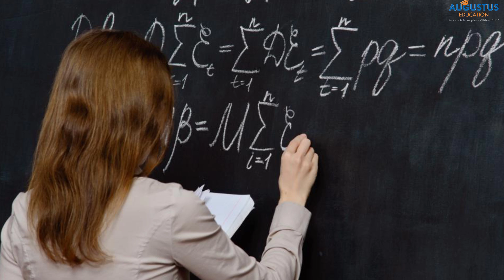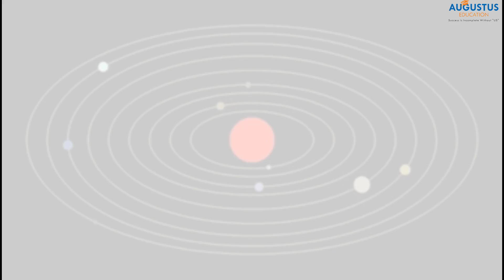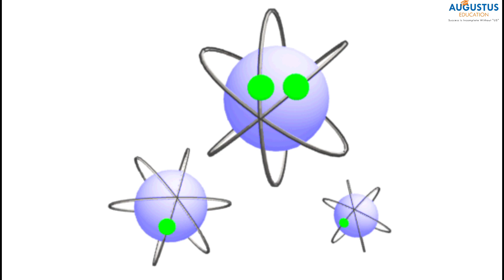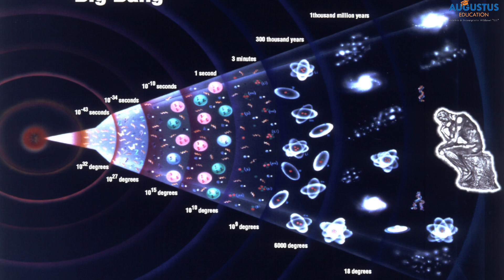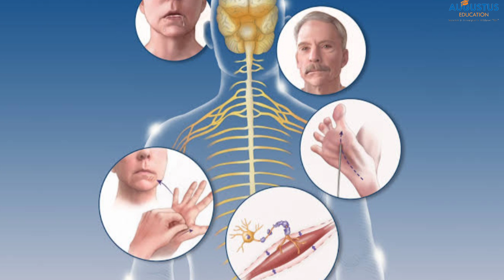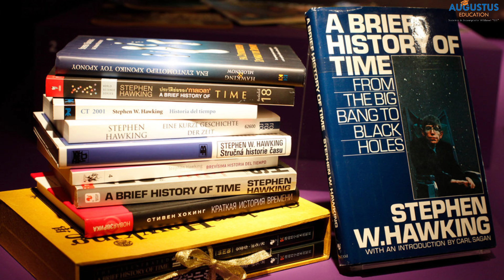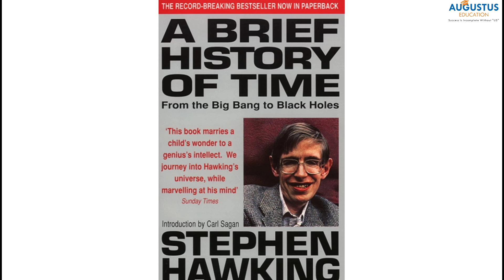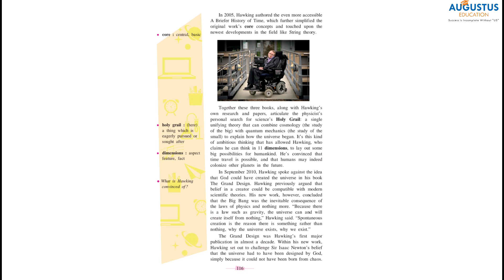stephen hawking|class 10| state board|english unit 3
Stephen hawking

This video lecture is for class 10 state board
Full cartoon animated

Subject:
ENGLISH

Lesson:
Stephen hawking

Video covered by:
Pooja miss prajapati

About video:
English theoretical physicist
cosmologist
Director of Research at the centre of theoretical cosmology within the Cambridge
theory of cosmology
The general theory of relativity
Quantum machines
honorary Fellow of the Royal Society of Arts (FRSA)
Lifetime member of the Pontifical Academy of Sciences
amyotrophic lateral sclerosis
theory of everything
a brief history of time
london sunday times

for watching this video😎
Keep supporting💪
Do like👍

Augustus edu

augustuseducation

Give us  rating on google

IF YOU  WANT ANY OTHER TOPIC THEN COMMENT IN COMMENT SECTION